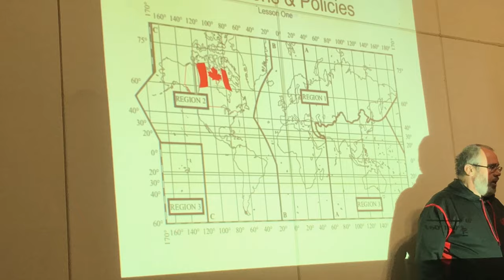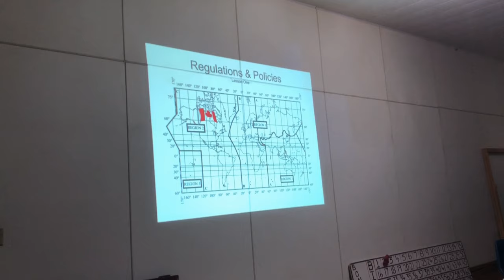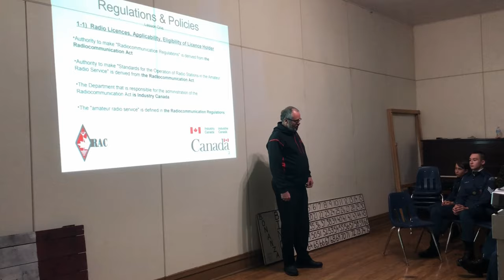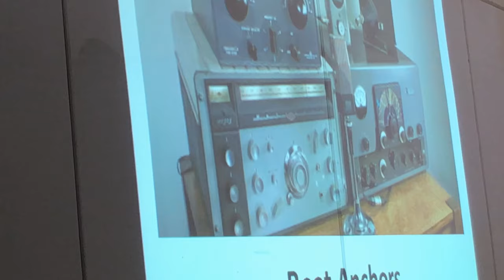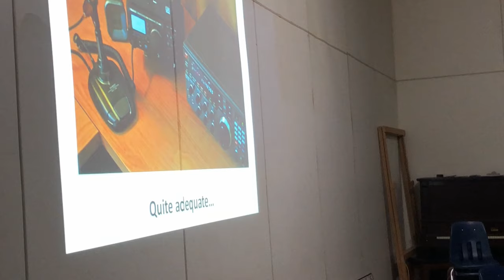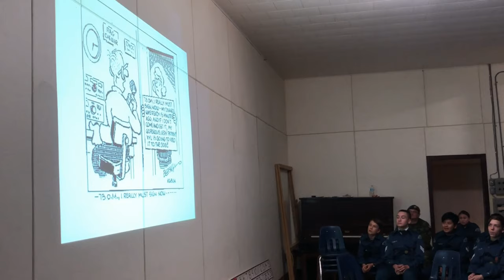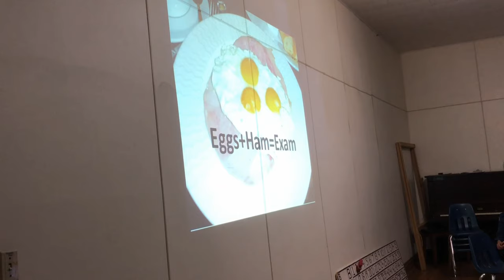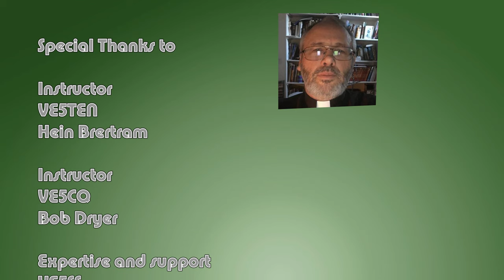Canadian Amateur Radio Class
This video will help the viewer prepare for the basic amateur radio license for Canada.